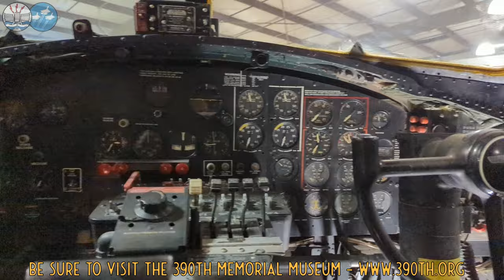What Made the B-17 Flying Fortress the BACKBONE of Allied Forces?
Join us for Part 1 of our series on Boeing's Fortresses, the incredible B-17 Flying Fortress! The B-17 has become an iconic symbol of the Second World War. The Flying Fortress was at the forefront of US Army Air Force doctrine, and it was hoped that it would make unescorted precision attacks deep into enemy territory a reality. Practice proved different as Ben Skipper tells us this week.

🛩️Check out Ben Skipper's first visit to The Damcasters on Civil Aviation's First 100 Years right

🛩️Buy Ben's Flight Craft books from Pen and Sword at The Damcasters Bookshop (UK Only)

👕Get your aviation on with 909
Apparel today!

00:00 Introduction
06:09 The Flightcraft Series Explained
10:12 The Road to the B-17
16:07 The B-17 in RAF Service
20:25 USAAF Arrives in England
28:40 B-17 in Combat
30:48 The B-17's Adaptability
43:45 B-17 Variants
50:13 The B-17's Legacy
59:44 Conclusion and B-29 Teaser